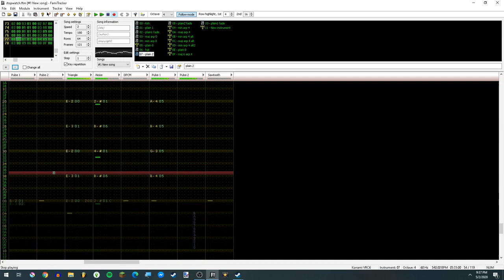Start The Clock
OK I like it now... at first I felt like it was missing something. I think maybe a more dynamic melody IS the right answer, but I don't know how.